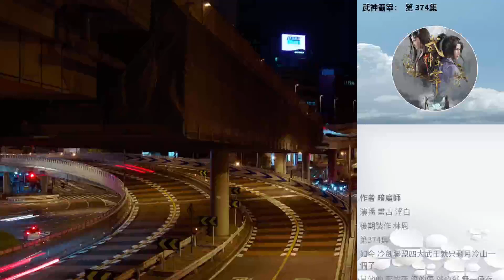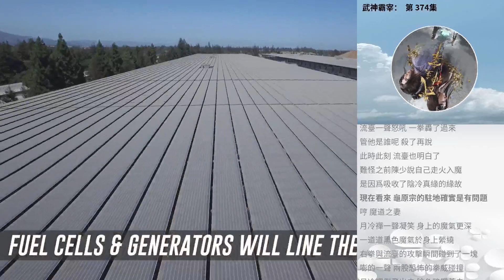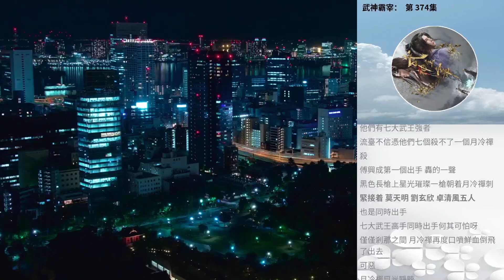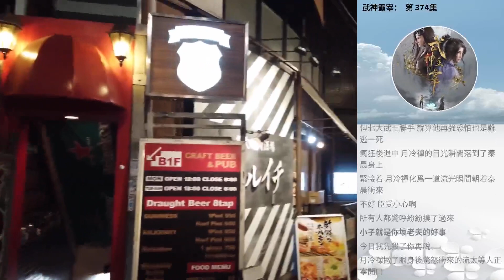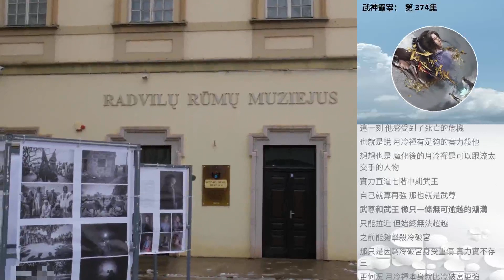武神霸宰： 第 374集